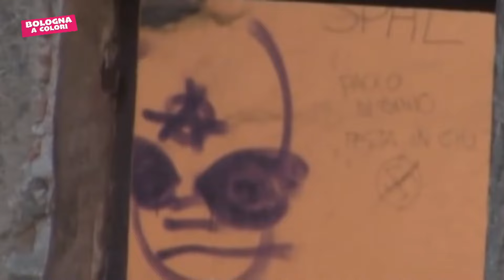I Canali Sotterranei di Bologna ad ottobre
Canali di Bologna ospite alla trasmissione "Bologna a Colori" su TRC! 🎥

In questa puntata, Silvia Gianni, Responsabile dell'Ufficio Comunicazione di Canali di Bologna, racconta la "secca" dei canali ad ottobre e come visitarli.

Come ogni anno in ottobre, i canali vengono temporaneamente prosciugati per la tradizionale "secca", una pratica che affonda le sue radici in secoli di storia.
Anticamente, questo processo era essenziale per pulire i canali, rimuovere detriti e sedimenti accumulati, e garantire il corretto funzionamento del sistema idrico, indispensabile per l'approvvigionamento d'acqua in città.

Anche oggi la secca viene eseguita per permettere le necessarie operazioni di manutenzione e per monitorare lo stato di salute delle infrastrutture idrauliche e cittadine, preservando questo prezioso patrimonio storico di Bologna.

Oltre a garantire la manutenzione del sistema idrico, la secca offre una rara opportunità:
🚶𝘃𝗶𝘀𝗶𝘁𝗮𝗿𝗲 𝗶 𝘀𝗼𝘁𝘁𝗲𝗿𝗿𝗮𝗻𝗲𝗶 𝗱𝗲𝗹 𝗖𝗮𝗻𝗮𝗹𝗲 𝗱𝗶 𝗥𝗲𝗻𝗼!
𝘜𝘯'𝘦𝘴𝘱𝘦𝘳𝘪𝘦𝘯𝘻𝘢 𝘶𝘯𝘪𝘤𝘢 𝘱𝘦𝘳 𝘦𝘴𝘱𝘭𝘰𝘳𝘢𝘳𝘦 𝘪𝘭 𝘤𝘶𝘰𝘳𝘦 𝘯𝘢𝘴𝘤𝘰𝘴𝘵𝘰 𝘥𝘪 𝘉𝘰𝘭𝘰𝘨𝘯𝘢